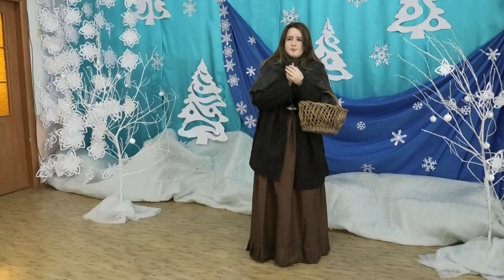Синьогуб Крістіна. "Дівчинка з сірниками".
Будинок дитячої та юнацької творчості Смілянської міської ради Черкаської області